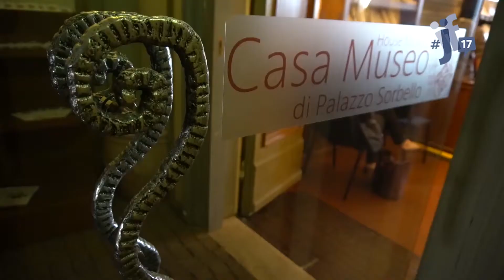IJF17 - Interview with - L'etica dei video live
Riprese e montaggio Nicola Bedont
Intervista: Giulia Mele